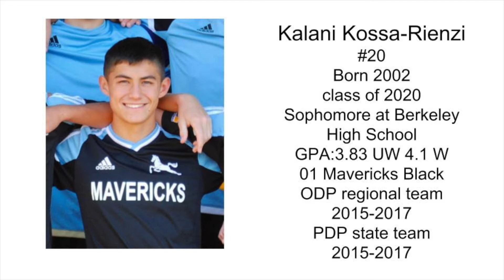Kalani Kossa Rienzi Highlight video june edit